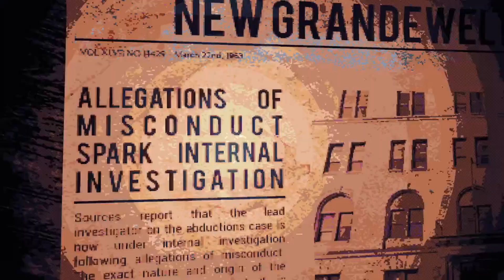Cultic Part 1 | The Grave